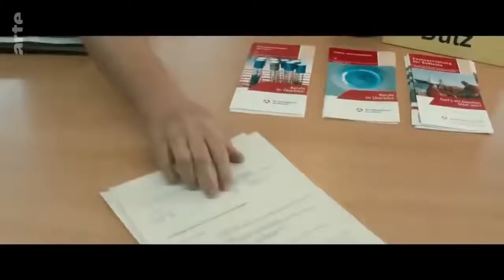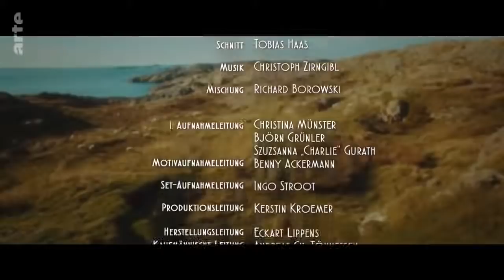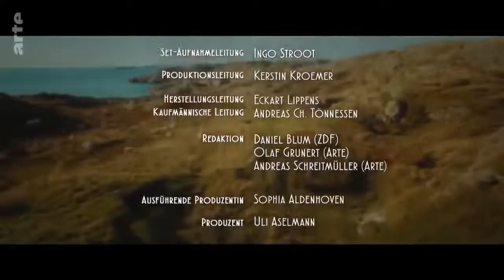Kleine Ziege sturer Bock Komödie german 720p